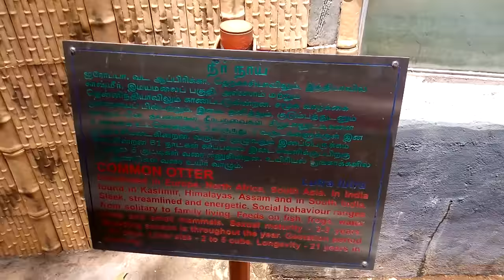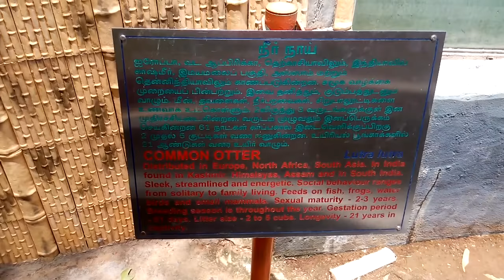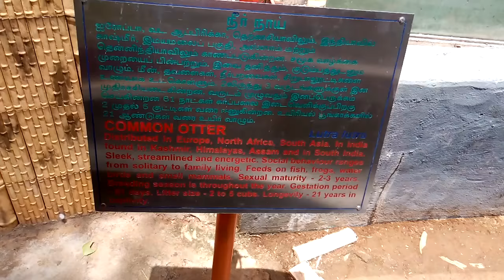Comman Otter, Water Dogs @ Vandalur Zoo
Kindly Press the ThumbsUP Icon below my Videos.

Press the Share icon you will see many Social Media Icons (Facebook, Twitter, LinkedIn WhatsApp), select all the social media Icons you have an account In, and share my Videos.

Share your Valuable feed Back about my videos on the Comment box below my Videos !!!

To see all my videos click on my channel name (Joel John J) or on my photo and go to my channel click on the Videos tab and select the play all option !!!

You can search my channel using my name Joel John J in the YouTube Search box on top of the page.

If you like to donate to me & my channel: Use the Join option to commit a monthly contribution starting as low as Rs 29 per month up-to-the Highest contribution "Supper Fan" - Rs 7,999 per month !!!

Friends, My initiative to reach you all through my videos in General topics like Banking, Insurance, Safety, General Awareness, Animals, Birds, Snakes, Interesting topics, Countries, Cities,  etc. Hope my videos will be useful for you.